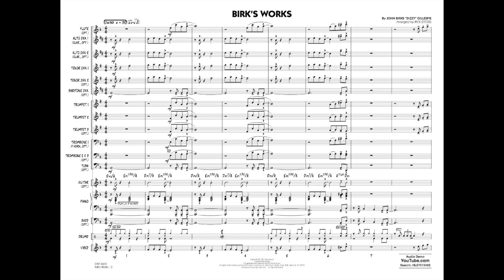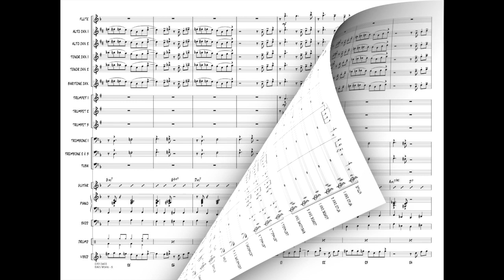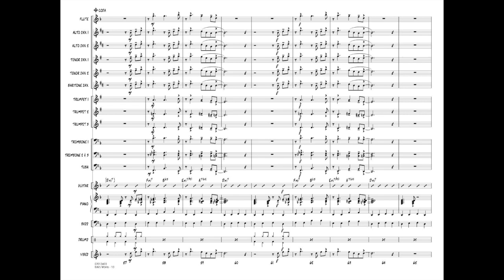Birk's Works by John Birks "Dizzy" Gillespie/arr. Rick Stitzel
This easy swing tune is a great way to introduce the music of Dizzy Gillespie to your young players. Trumpets take the first chorus, followed by the saxes on the second. Skillful scoring for young players is evident throughout complete with some nice dynamic nuances. The short solo section can be played by a trumpet soloist or the entire section.
HL07013402
HL07013403